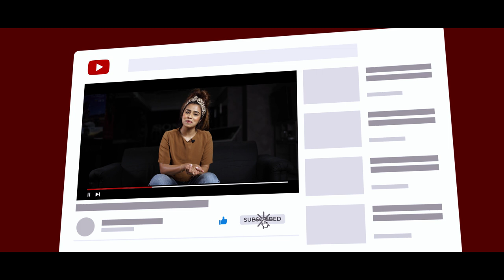5 tips with Noeline !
5 tips with Noeline will bring you experts from Photography to Fashion and Business to Content Creation that goes candid on what are the Top 5 ways to illuminate your careers and strive towards success.

So join with us and get yourself filled with valuable insights and knowledge.